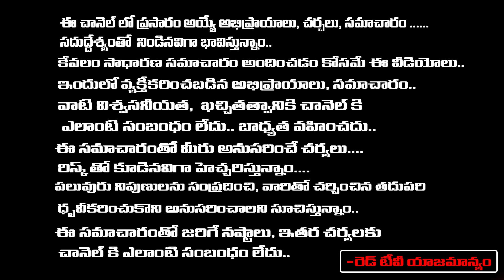రాఖీ పౌర్ణమి విశిష్టత ..? | Significance of Raksha Bandhan | Bhanu Koteswari | RED TV Bhakthi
రాఖీ పౌర్ణమి విశిష్టత ..? | Significance of Raksha Bandhan | Astrologer Bhanu Koteswari | RED TV Bhakthi